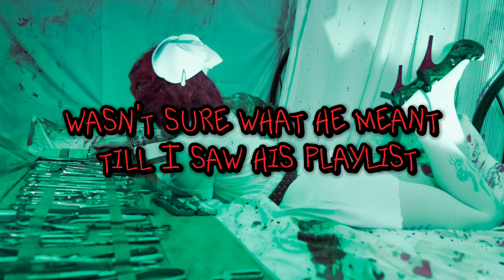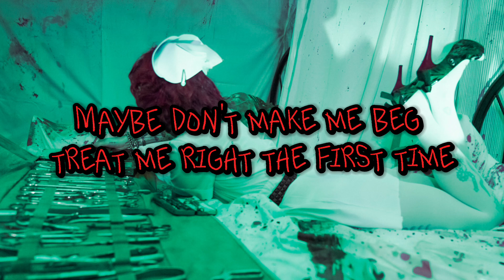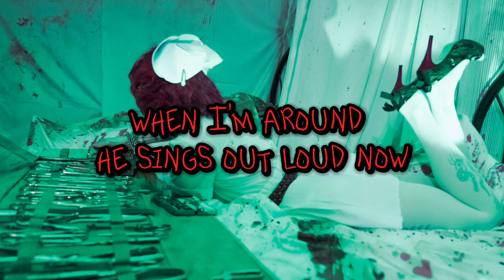Official “Second Chance” LYRIC VIDEO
Lyrics:

 chance

V1
He said I look the prettiest
When he listens to sad songs
Wasn’t sure what he meant
Till i saw his playlist 3 hours long

Named it “ reminders of her”
Topics of missing the girl you hurt

 Psycho analyze  alone
 cry to it while driving home

Chorus
I can’t help but be in love with brown eyes and boney hugs
I find nice- he don’t mind I collect bones,rocks and bugs

when I’m around He sings out loud now
and when we’re sad we’ll talk,  talk, talk it out

V2
He said my lips taste better
when he breathes the air from my lungs
worried that he’s color blind
he may not see the red that runs

The same songs on repeat
they all remind him of you and me
Psychoanalyze alone

Chorus

Bridge
Maybe don’t make me beg
treat me right the first time

Second chances come along
Just don’t fool me twice

Project on me and I internalize
Cry in you car and just psychoanalyze

Chorus

I can’t help but be in love with brown eyes and bony hugs
I find it nice he don’t mind I collect bones,rocks, & bugs